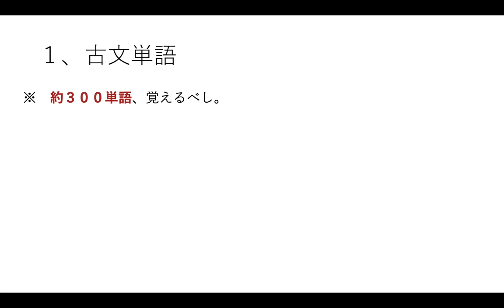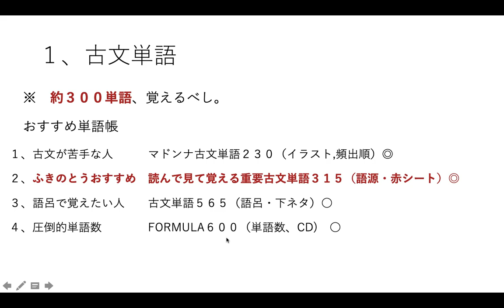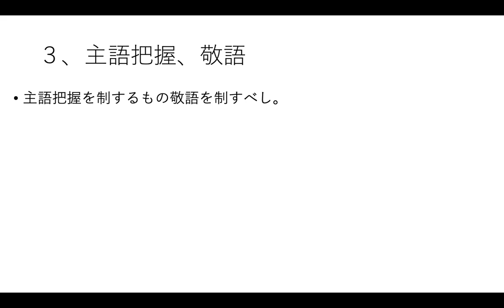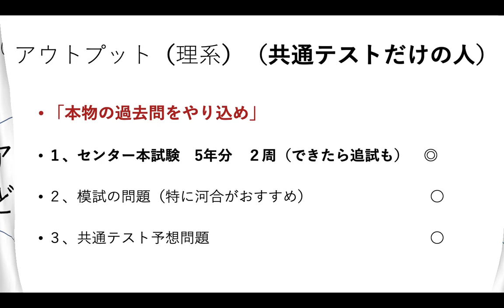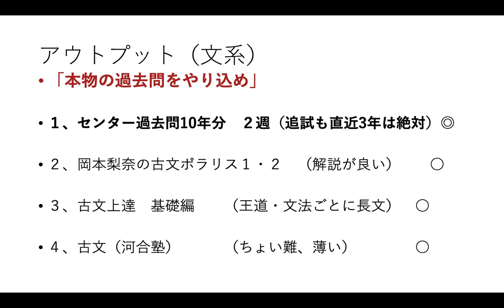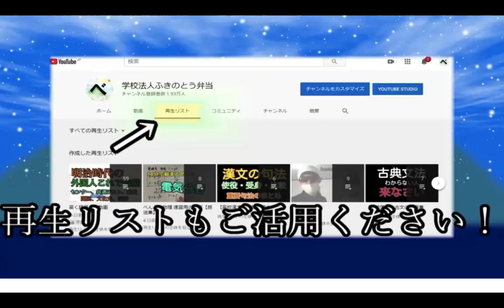【必見】古文の参考書・勉強法の全てが分かる動画【高校古典】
どうも！おじいちゃんが能面ほってた、ふきのとうです！！
今回の動画はほんまに自信作です！是非とも最後まで見て欲しい！！
噛んでるけど、自粛中やから多めに見てください、、
【お願い】